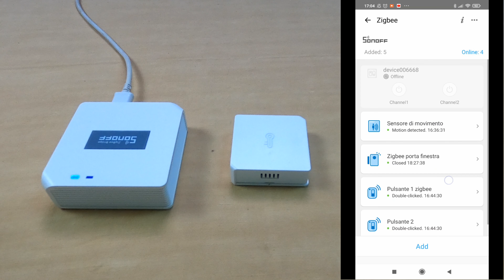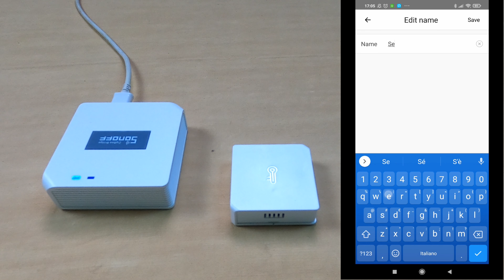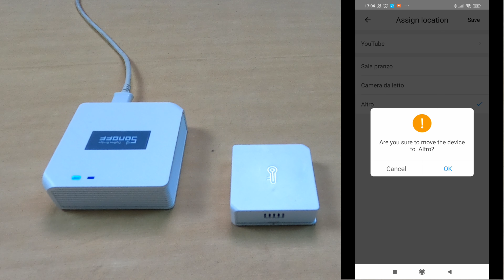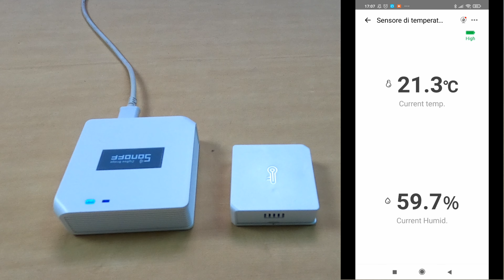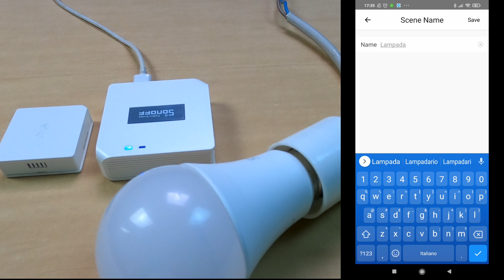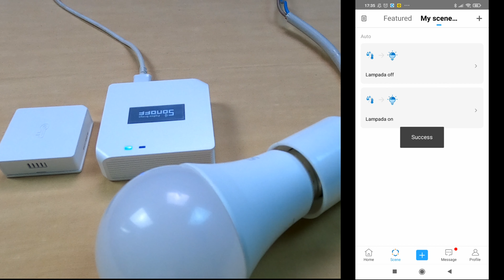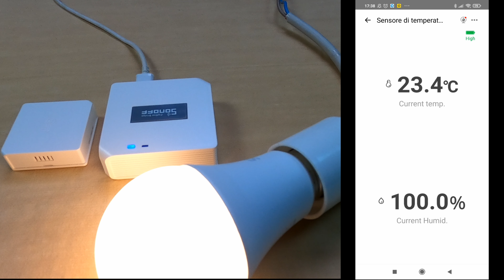ZigBee Mini Sensore SONOFF interno di temperatura e umidità per il controllo del clima della stanza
*(N.B:Non mi assumo nessuna responsabilità su rotture o non funzionamento del vostro sonoff o impianto elettrico . consultate un professionista prima di fare prove .)